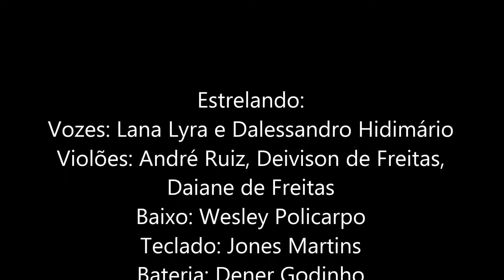Do seu lado, Jota Quest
Faixa 11 do cd "10", gravado em 2004 em comemoração aos dez anos do Instituto Musical Rogério Valente.